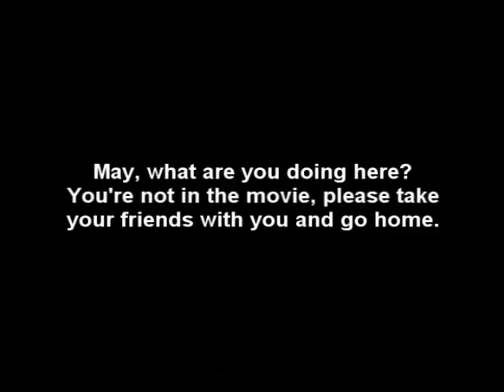Guilty Gear XX # RELOAD & ISUKA CMV - Retsu no Matataki